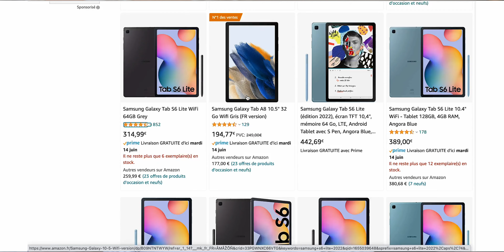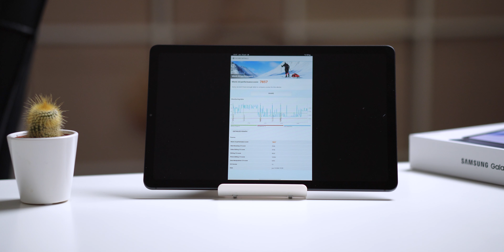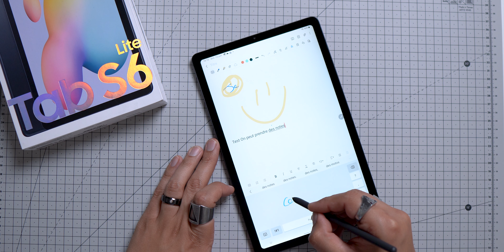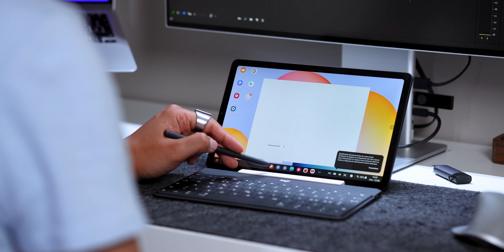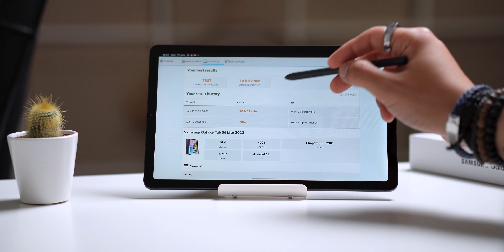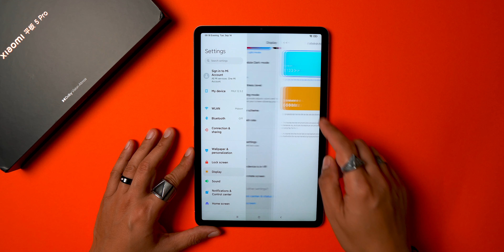Samsung Galaxy Tab S6 Lite 2022 Edition : Quelles différences ?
La tablette Samsung Galaxy Tab S6 Lite 2022 est la mise à jour de la première version sortie en 2020. Celle-ci n'apporte pas beaucoup de changement malheureusement.

Samsung S6 lite 2022

🕰️Timecode 🕰️
00:00 Intro
00:30 Unboxing
01:06 Design
01:58 Ecran
02:18 Puissance
03:32 Stylet
04:28 Clavier
04:50 Avantages Samsung
05:36 Audio
05:51 Autonomie
06:26 Photo/Video
07:03 Conclusion

📧 Pour m’écrire 📧
WeChat: chinaddict_fr

Appareil Photo
Objectif 1
Objectif 2
Objectif 3

Cela me permet de toucher une commission si vous achetez les produits en question. Cela ne vous coûte pas plus cher et permet de faire vivre la chaîne. Le produit a été acheté par mes soins.